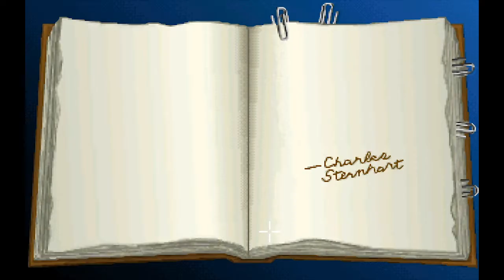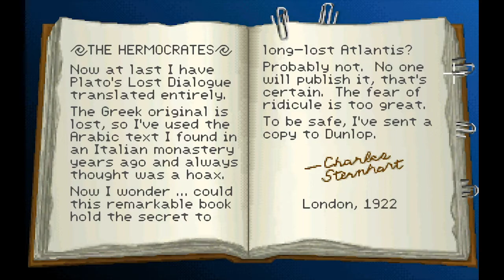Indiana Jones and the Fate of Atlantis. [PC]. Complete Playthrough / Walkthrough. Longplay Part 3.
With great pride, Pugman grabs his trusty bullwhip that he's had in his closet since the age of 10 and gets ready to pay tribute to the best archaeoligist that George Lucas ever brought us, Indiana Jones. LucasArts developed one of the best point-and-click adventures in 1992, Indiana Jones and the Fate of Atlantis on the CD-Rom and now Pugman will guide us through it with the help of his always in the way sidekick, Short Round-Chippants. Let's get pointing and clicking!

Lighthearted Commentary.

Indiana Jones and the Fate of Atlantis is a point and click adventure game by LucasArts and released on the Amiga, DOS and Mac.